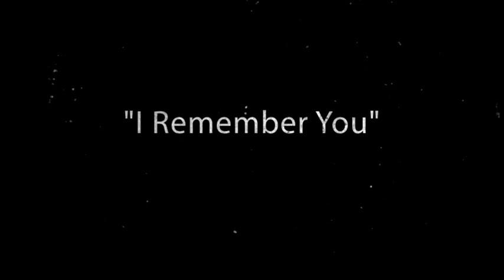Jazzmeia Horn, "I Remember You"